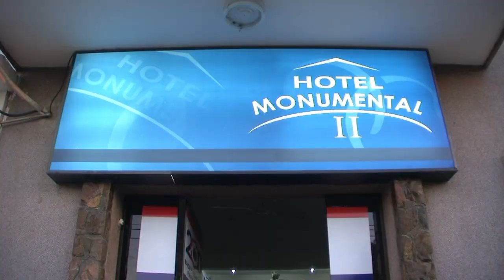2 de DICIEMBRE SANGRIENTO ROBO EN PILAR